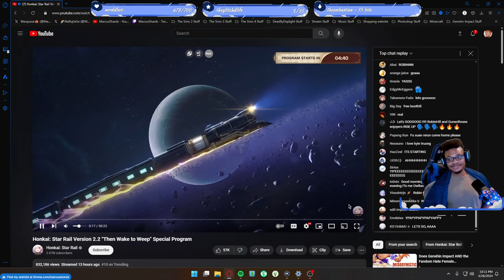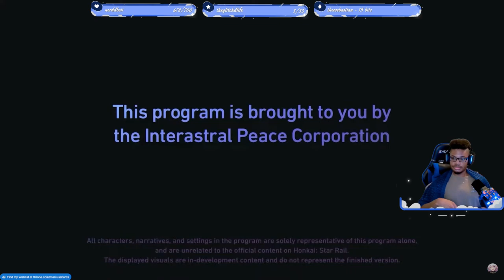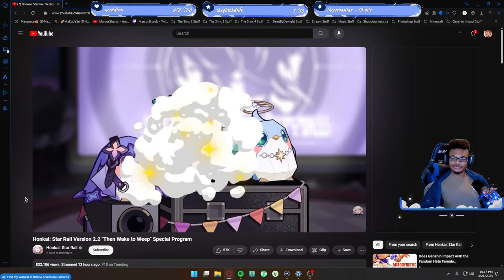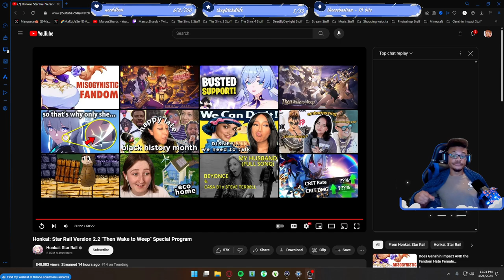MY COWBOY HUSBAND IS COMING!! | Honkai: Star Rail Version 2.2 Special Program! | REACTION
💎 What's Going On: Watching Honkai: Star Rail Version 2.2 Special Program